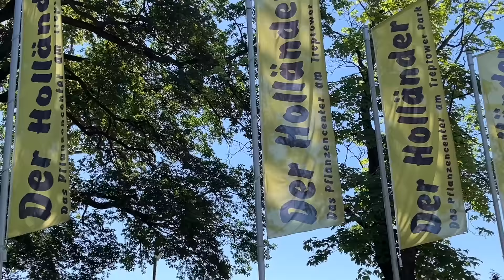Relationship *REAL TALK*,Bought a Indoor Plant😍 | Kannada vlogs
Doubts/questions regarding work, job, travel or any help?

For personal training enquire DM on Instagram

*All contents on this channel was created by me. Please do not use photos or videos without permission*